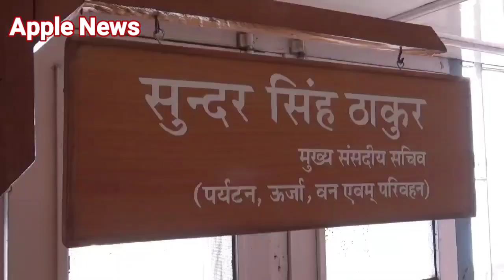हिमाचल में भांग की खेती को लीगल करेगी कांग्रेस सरकार, दवाईयां, कपड़े, जैकेट व उत्पाद होंगे निर्मित